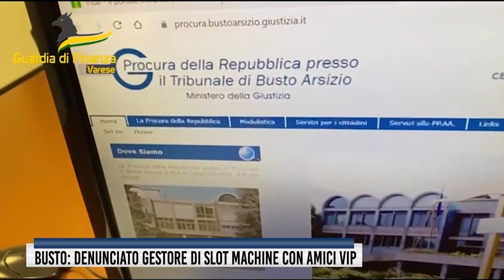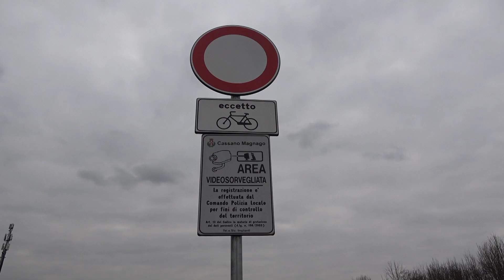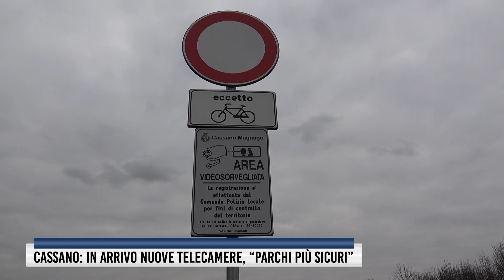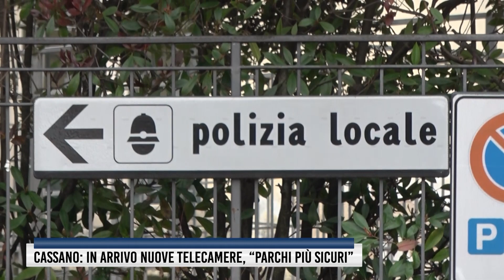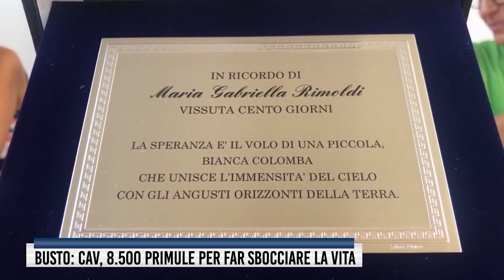Tg del 6 Febbraio 2023 - Rete55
Controlli sulle strade, 6 patenti ritirate. La Guardia di Finanza denuncia un bustocco di 53 anni che gestiva slot. Nella politica: Giorgetti crede nell'Autonomia come fonte di Merito; Magrini chiede una vicepresidenza al femminile; le critiche di Mantovani alla Sanità lombarda; Bonaccini vince le primarie interne del PD. Cassano, più telecamere di sicurezza nei parchi. sport: basket e calcio. Nella pagina elettorale: Mazzetti (Lega), Steidl (M5S), Rogora (F.I.).